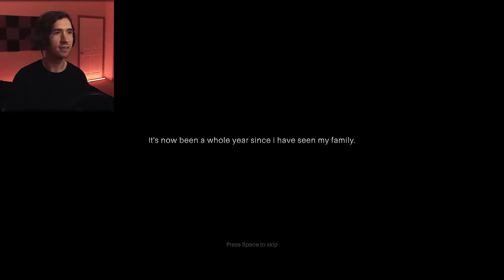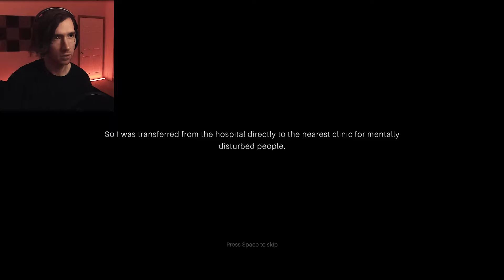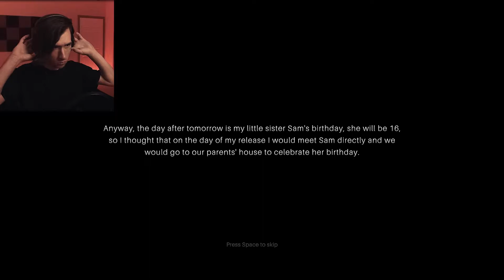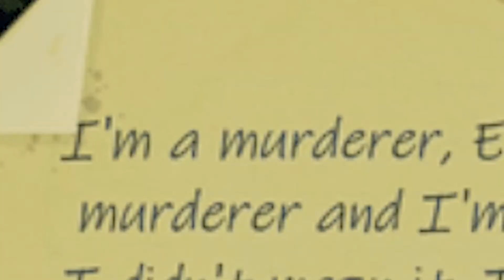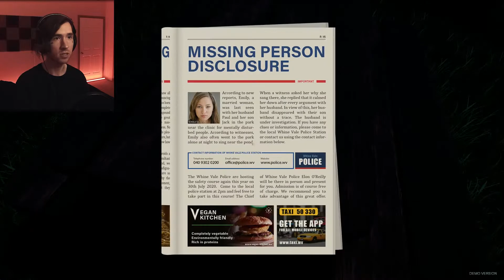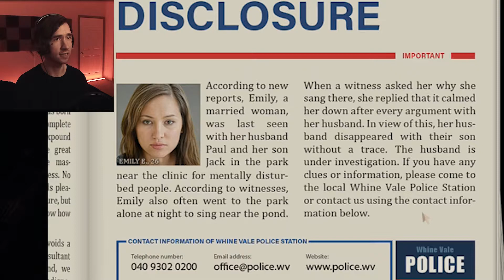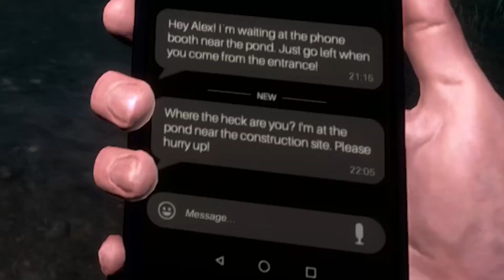PLEASE THINK ABOUT THIS PAUL! || Psych (demo)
It's been such a long time.
I haven't seen my family in a year.
I just want to see my sister.
We were supposed to meet, but she's nowhere to be seen.
Someone has other plans for her.